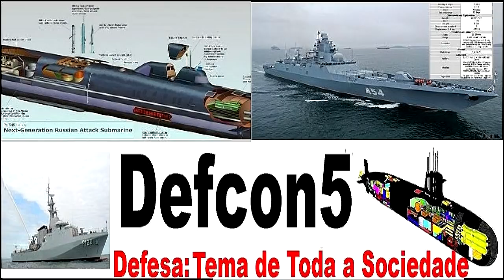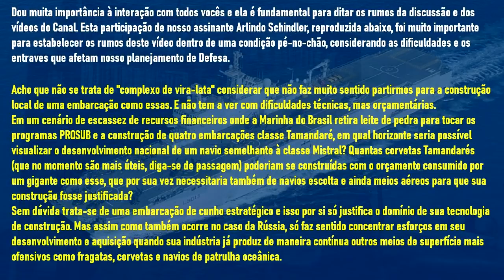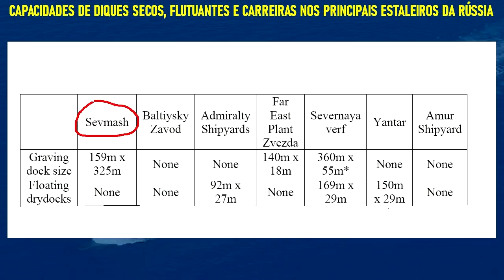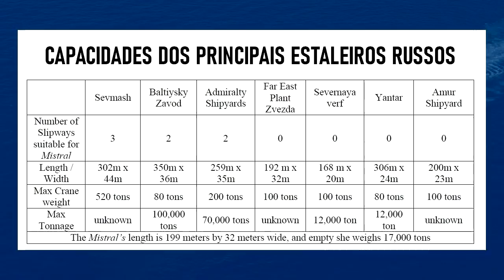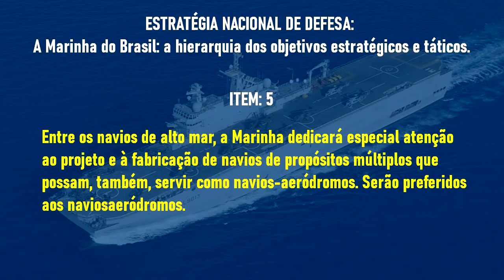Construção de NDM no Brasil: Dificuldades & Facilidades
Vídeo 165

Neste vídeo vamos abordar a propriedade, as dificuldades e as facilidade da construção de navios NDM (navios doca multipropósitos) no Brasil

Para isso faremos uma análise do pedido da Rússia à França de 4 Classe Mistral (2 a serem construídos na França e 2 na Rússia e o seu posterior cancelamento em virtude da crise da Criméia, com as encomendas sendo revertidas para estaleiros russos.

Analisaremos a capacidade industrial naval do Brasil para executar a construção modular dentro da metodologia francesa e o usop de padrões de construção civis (Sociedades Classificadoras).

Tema de Abertura: Trecho retirado de The Moldau (o rio Moldau) de Má Vlast (em checo, Minha Terra), um conjunto de seis poemas sinfônicos escritos por Bedrich Smetana.

Caso você deseje colaborar com o Canal, a facilidade 'Aplauso" está disponível nos vídeos.

Adquirindo meus livros na Amazon ou qualquer livro das Listas DEFCON5 (Temas do Canal) ou Minha Lista Pessoal, você estará ajudando ao DEFCON5. Participamos do Programa de Associados da Amazon, um serviço de intermediação entre a Amazon e os clientes, que remunera a inclusão de links para o site da Amazon e os sites afiliados.

Minha Lista Pessoal de Desejos

  Opção Continuum O Sequestro do Profeta - Romance Político/Histórico Digital/Impresso. 2015

  Ao Sul de Guadarrama - Romance Histórico - Digital/Impresso. 2017

  Contos e Memórias - Digital/Impresso. 2019

  A Culpa da Tempestade - Versão digital - Romance Rural. 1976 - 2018

Clube de Autores - Versões Impressas (Mais Baratas)

  Ao Sul de Guadarrama - Romance Histórico - Impresso. Clube de Autores 2017

  Opção Continuum O Sequestro do Profeta - Versão Impressa Clube de Autores

  Contos&Memórias Versão Impressa Clube de Autores.